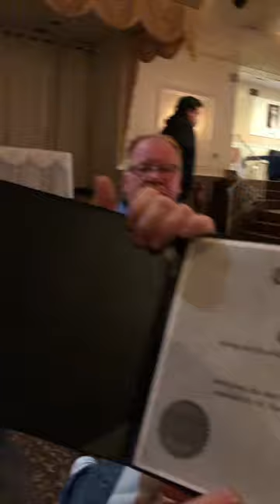Electrician Grads 3/30/2021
Great futures start here